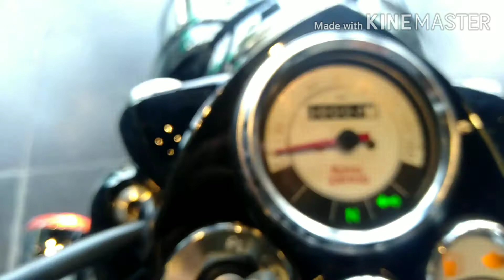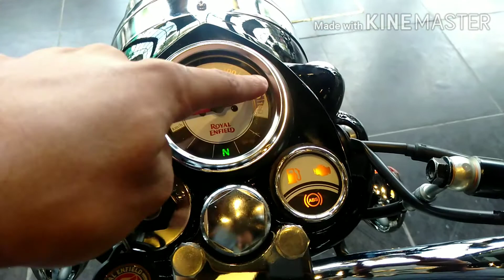Royal Enfield Classic 350 BS6 Review - NO MORE PATTAKE✴|| Specifications || Walkaround || Changes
Hello everyone kese ho app sab log??
I hope sab bhadiya honge ✌🤘😎

Here is the new video on classic 350
Watch till end ..

Thankyou everyone for support and love..💓💓😍

Address: 314,Nemi Sagar Colony,Queens Road ,Vaishali Nagar, Jaipur,302021
Speacial Thanks to RVS